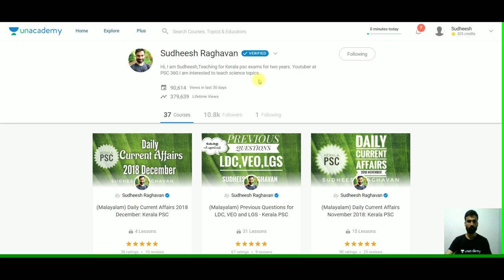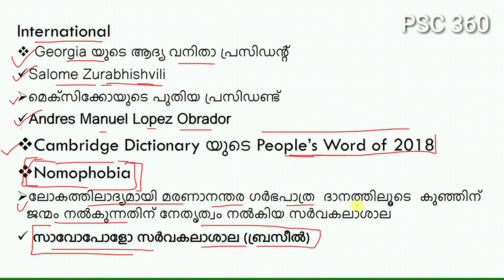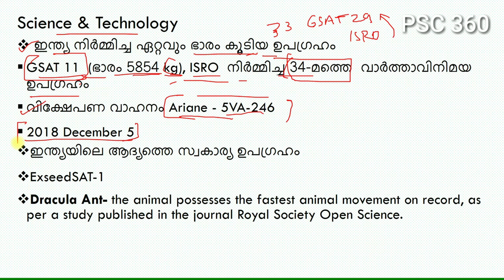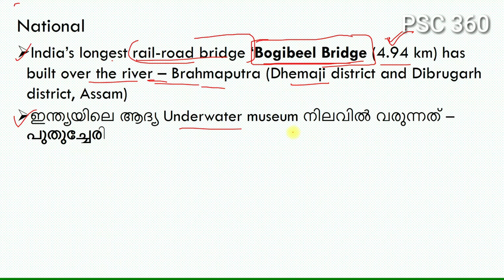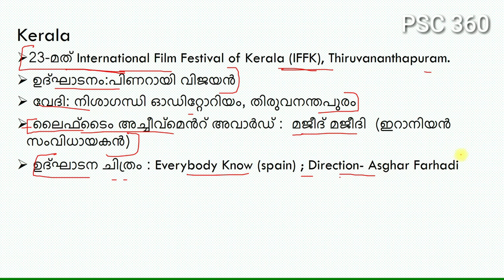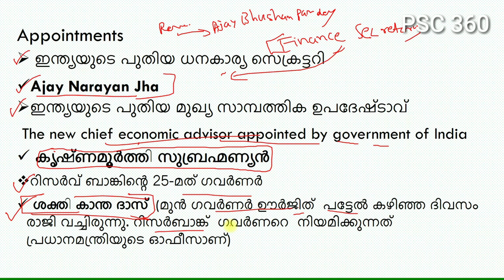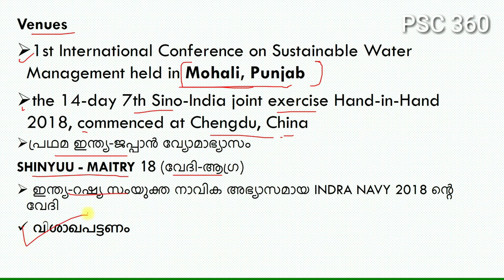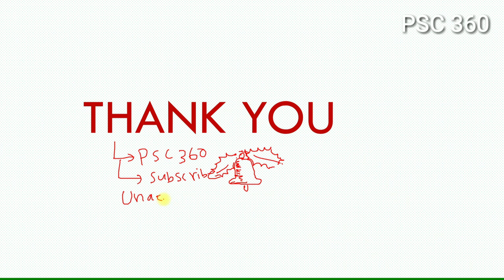Kerala PSC || Current Affairs 2018 December Part 1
Current Affairs 2018 December Part 1

please note December 9 is International Anticurruption day
sorry for Mistake